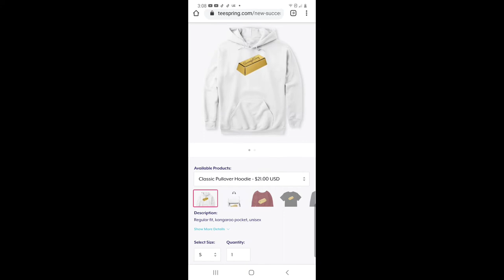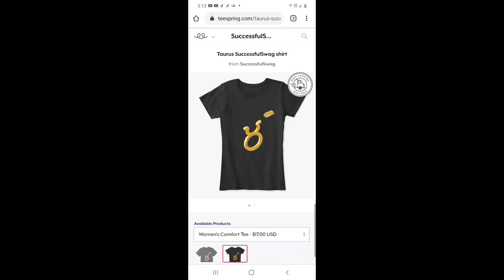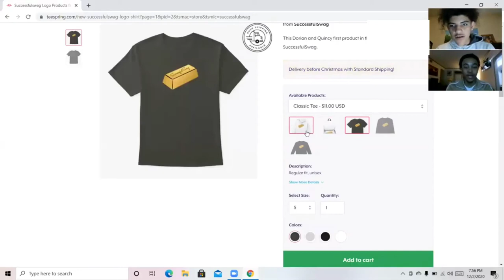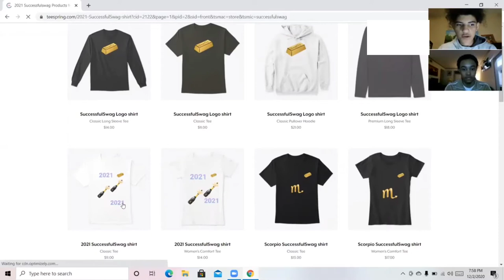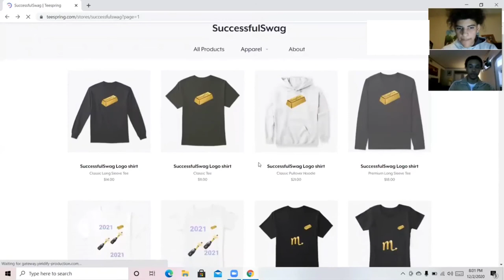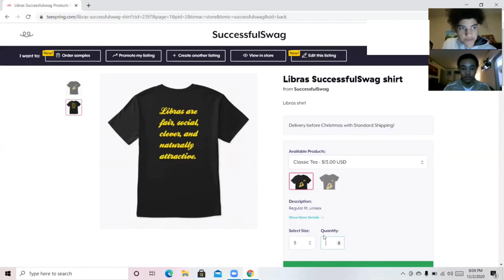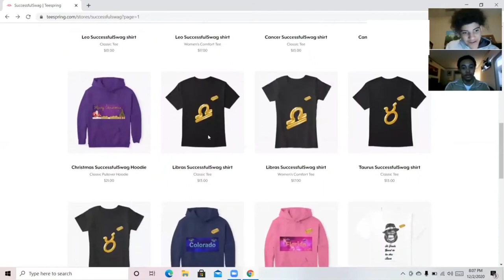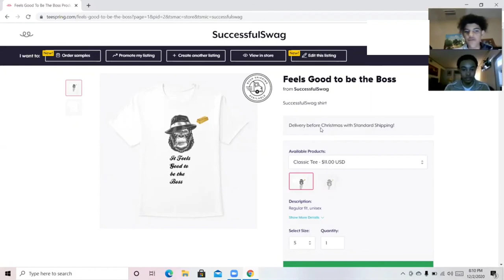We Made a Clothing Brand! ( Read Description )